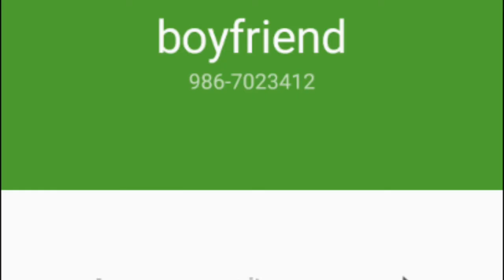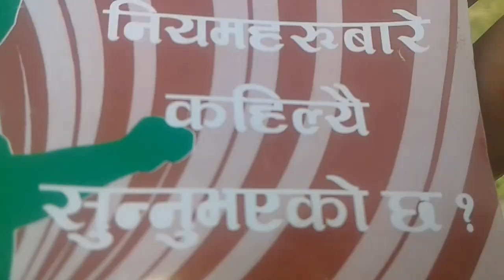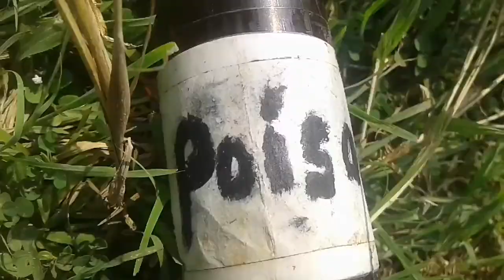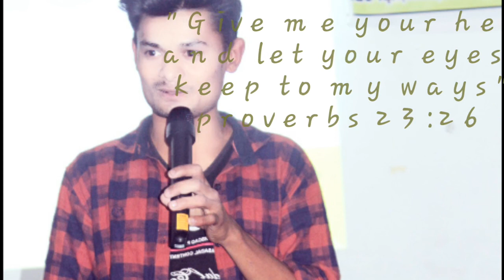New Hindi christian song Ye jindagi Ye Rooben 2018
Best of Rooben khadka